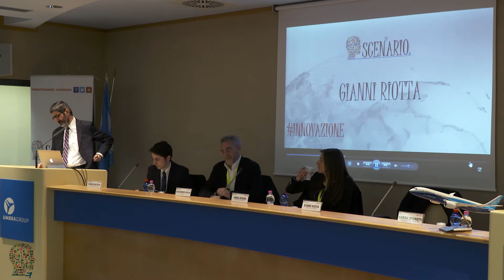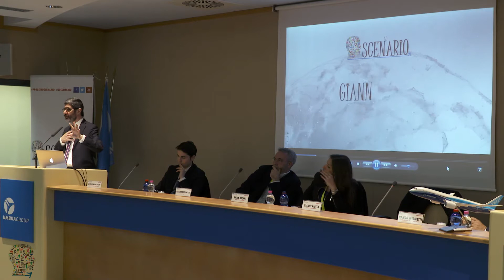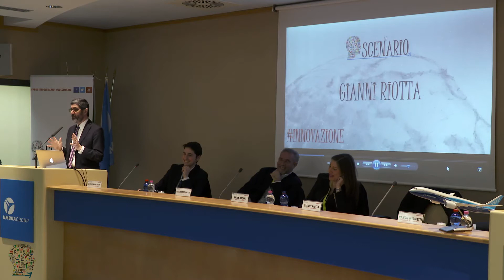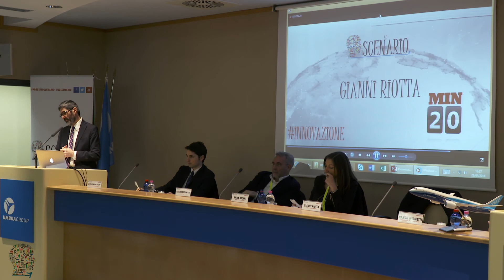@LoScenario#Innovazione_@Riotta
Il primo appuntamento de "Lo Scenario" a Foligno presso la sede di Umbra Group.
Gianni Riotta ci spiega l'importanza dell'innovazione dinnanzi ad una platea gremita.